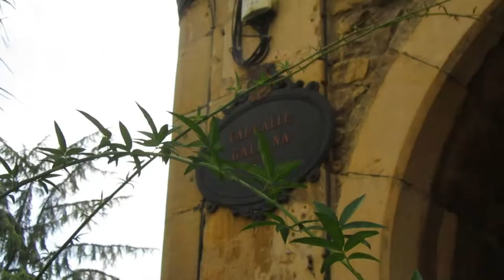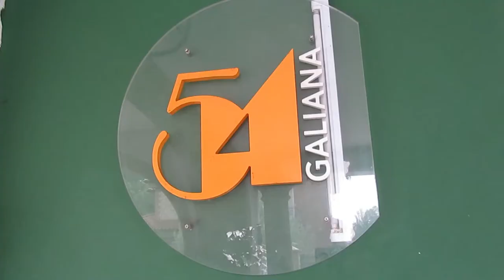CALLE GALIANA. Lugar de encuentro y ocio en Avilés. Principado de Asturias Norte de España.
Hoy visitamos la espectacular calle Galiana de Avilés, preciosa ciudad del Principado de Asturias, en el norte de España. La calle Galiana es uno de los lugares de encuentro en la ciudad, famosa por sus restaurantes con terraza, casas pintorescas, soportales antiguos y muy llamativos, entre otras opciones para disfrutar al máximo la visita a Avilés, una ciudad repleta de interesante Petrimonio Histórico Artístico, que siempre recomendamos visitar y conocer en cada una de los pueblos y ciudades que visitemos.

Bienvenidos siempre al canal de Olivier Rodriguez. Un canal de viajes, entretenimiento y experiencias creado totalmente para ti.

¿Qué encontrarás en el canal de Olivier Rodriguez? Para que tengas una idea clara de lo que hago, te digo lo que encontrarás en mi canal. Primero que todo, nuevos vídeos cada vez que entres. Mi contenido es muy variado y ameno. Vídeos de viajes por España; sus playas y ciudades, la playa. Exloramos Madrid: sus museos, parques, barios y luagres curiosos e interesantes. Paseos por Roma y otros lugares de Italia. Aventuras en Venezuela. Rutas por montañas, parques, pueblos... ¡Una aventura diferente en cada viaje!

En ella encontrarás lugares interesantes que no aparecen en mis vídeos, o información complementarioa a los vídeos. ¡Siempre eres bienvenido/a!